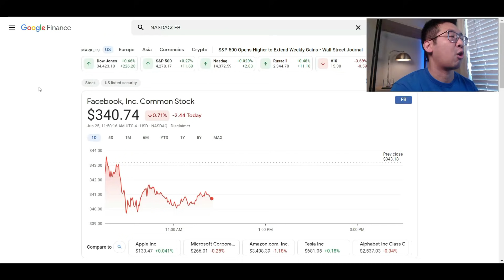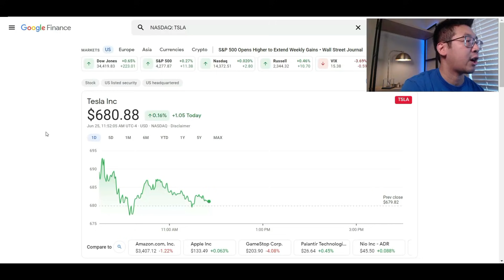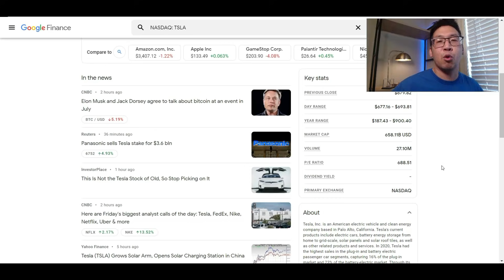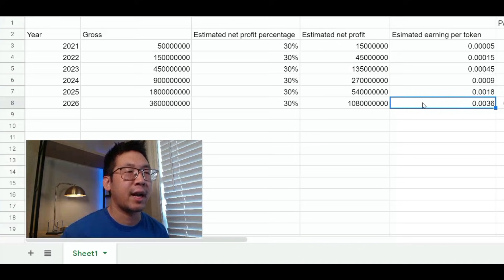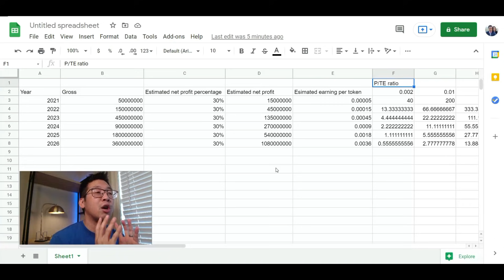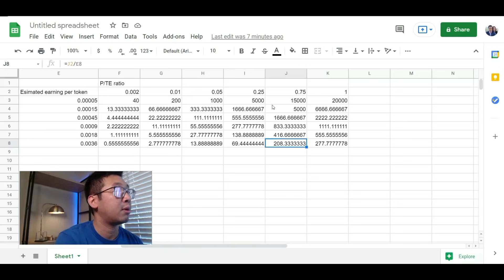FINANCIAL MODELING PROVES $1.00 OMI IS NOT ONLY POSSIBLE, BUT INEVITABLE!!!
UPDATE - As some of you have pointed out,  Veve has already made $40 million in sales, my mistake.  This will clearly have an impact on the numbers, as $80 million+ for 2021 is likely.  This just supports the model even further.  Another point was made was that you cannot value OMI in the same way as stocks because tokens are not tied to dividends nor a representation of shareholder value.  This is also correct, but doesnt change the fact that the value of of ECOMI is high and will continue to increase over time.  The token to earnings model is just designed to illustrate this and this video is just meant for entertainment.  Thank you.

Today we talk about how P/E ratio can be applied to the value of OMI token.  Although there are 300 billion OMI tokens in the circulating supply, if we take financial principles to model the business of ECOMI, we can come to a reasonable valuation for OMI.  Today I prove how $1.00 OMI token is not only a possibility, but a realistic expectation in five year's time.

Blockfi
EARN $10 in BITCOIN when you create a Blockfi account and complete a minimum deposit of $100.

Coinbase
$10 in FREE BITCOIN when you SIGN UP and BUY OR SELL more than $100 or more in crypto.